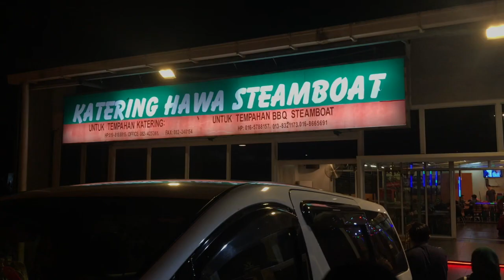Gempar! Hawa Steamboat Terbakar? Siapa Punca? + Vlog 101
Hello semua so basically vlog this week adalah berkaitan dengan AppreciationPost untuk Liaison Officer (LO) BRC. Takda nak cakap apa just nak ucap Thanks LO BRC 2019 sebab dah bagi satu kenangan terbaik sepanjang kita bekerja dan I LOVE YOU ALL!

Untuk Video Minit 3:20 keatas adalah hasil karya Media BRC my sister  Joelle Majanil ( you guys can go and subs her channels )